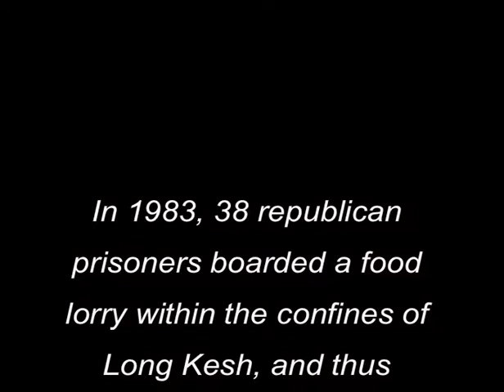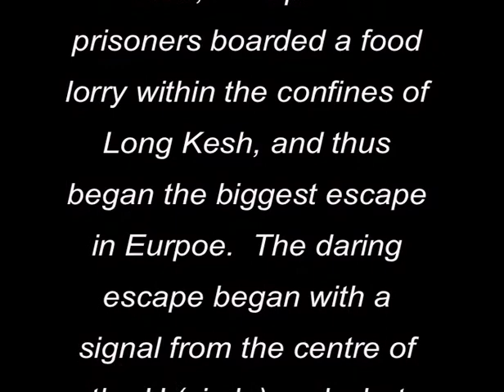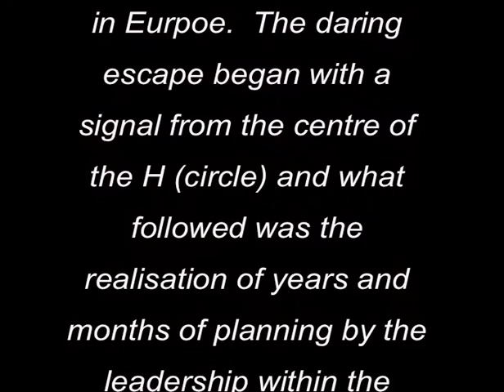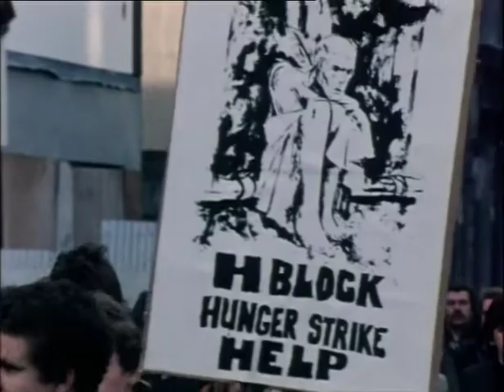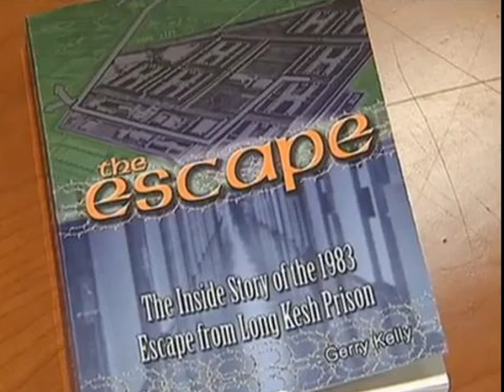Great Escape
On 25th September 1983, 38 republican prisoners boarded a food lorry in H7 long kesh, this was to become known as the biggest jail escape in Europe, and a major blow to the British Government.  Over many months, prisoners gathered intelligence in relation to their surroundings, the outlay of the land external to the prison, and the personnel guarding them.  The aim was to get as many volunteers out, and to rejoin the struggle.  Gerry Kelly has compiled a book on what is known as "The Great Escape" .  In an exclusive interview with Belfast NGA he details his thoughts of that historic period.